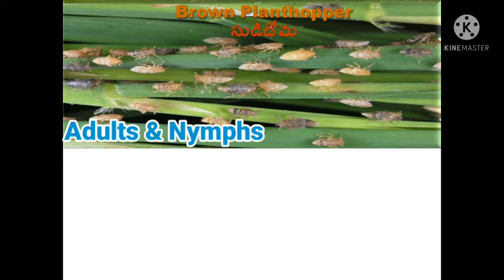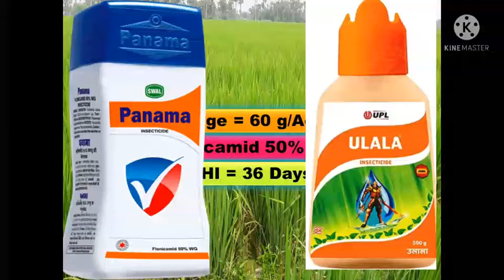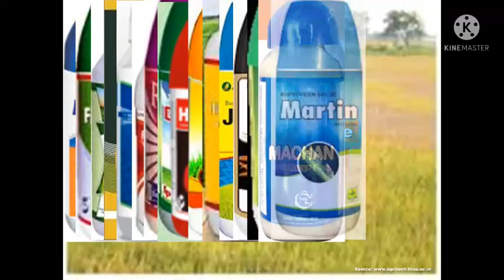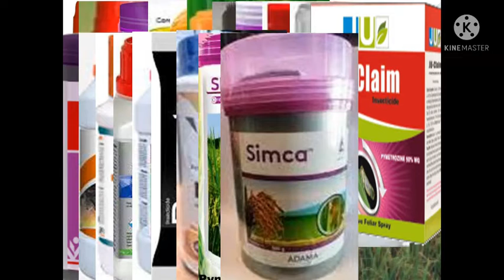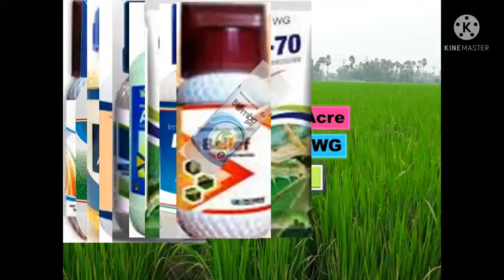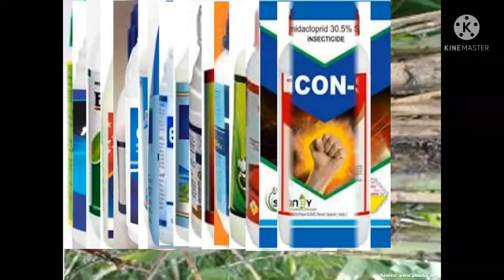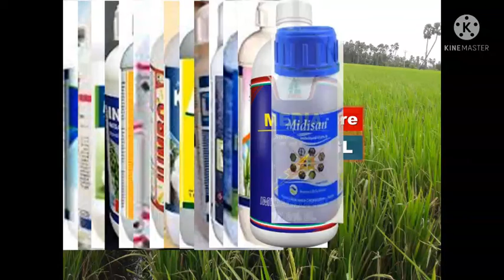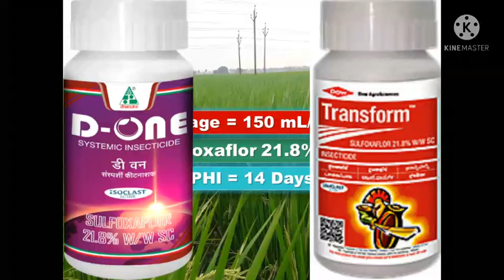వరిలో సుడిదోమ & పచ్చ దోమ నివారణకు పురుగు మందులు -1C/Brown Planthopper & Green Leafhopper Control -1C